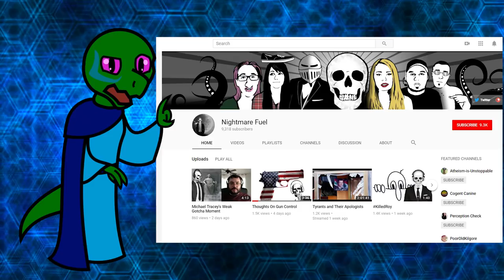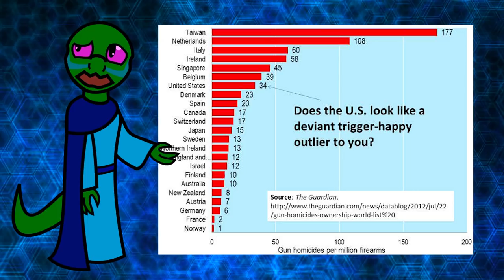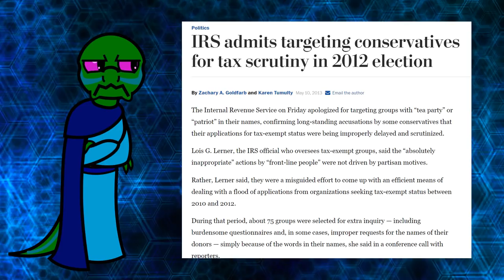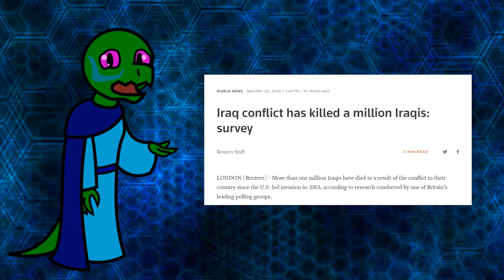Nightmare Fuel's Thoughts on Guns, Debunked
Original Video: Hahahah no